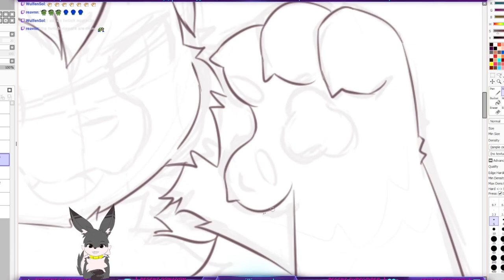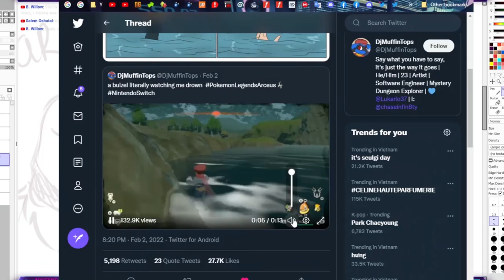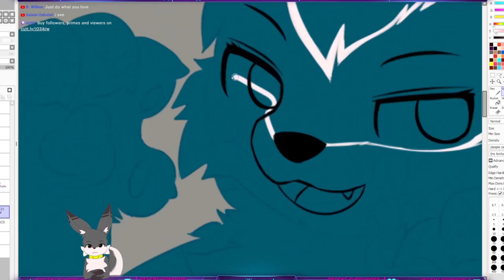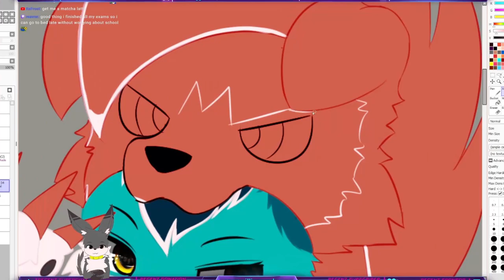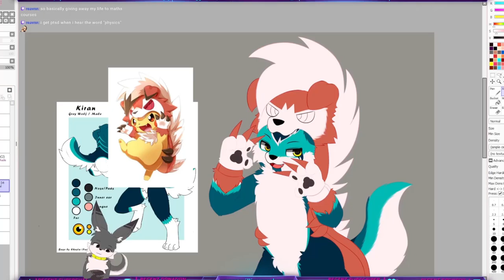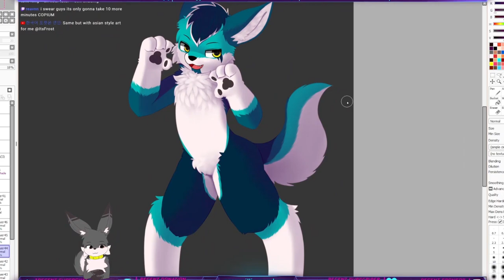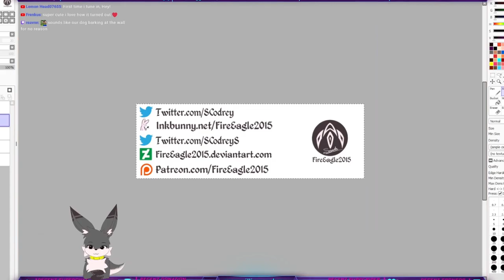Speedpaint - Kiran [Commission]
[1/2] Commission for Picka_bot on Twitter